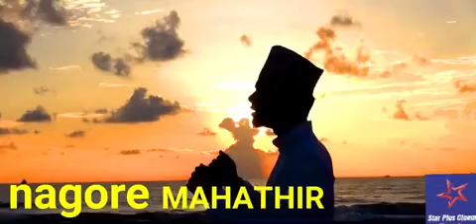NARE THAKBEER BY MAHADIR NAGORI [HD]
Singer: NAGORE MAHADIR
song..  : NARE THABEER

Thanks to star plus cinema